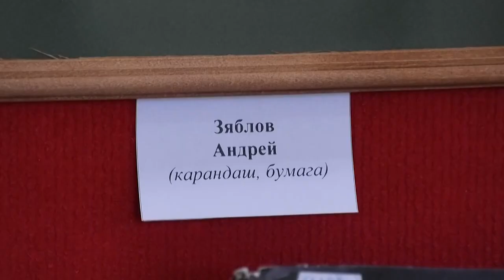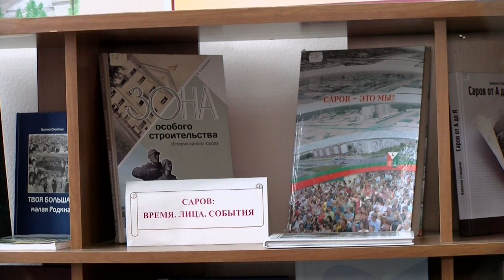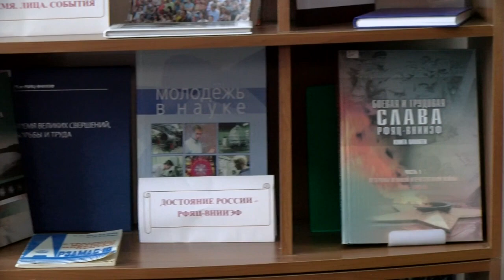Библиотека Маяковского выиграла сразу две новые награды